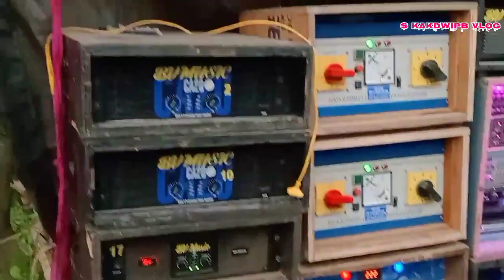BV Music and MT Music||নিশ্চিন্তপুর বসুর মহল এ কালি পূজো উপলক্ষে চলছে||S KAKDWIP VLOG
hii my dear family

অহংকার করো না চেষ্টা করো 😁😅
               তুমিও পারবে সফল হতে 🥰❤️

(⁠θ⁠‿⁠θ⁠)

 (⁠ʘ⁠ᴗ⁠ʘ)

 (ʘ⁠‿⁠ʘ)

স্বাগতম জানাই আমার এই ছোট্ট ইউটিউব চ্যানেলে
সবাইকে 🤗😊❤️

তোমাদের একটা লাইক আর একটি কমেন্ট করলে
তাতে আমার অনেক টাই আগ্রহী হই ভিডিও বানাতে।

                   s kakdwip vlog

অসংখ্য ধন্যবাদ জানাই সবাইকে ভালো